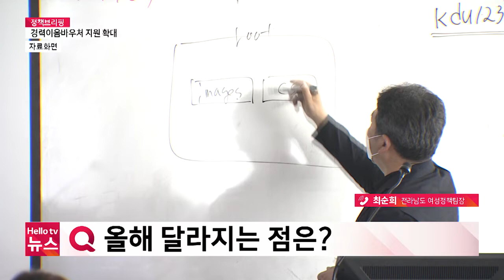[정책브리핑] 경력이음바우처 지원 확대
전라남도는 재취업에 어려움을 겪는 여성에게 경력이음바우처를 지원해오고 있는데요. 올해부터 대상 연령과 지원 금액을 확대한다고 합니다. 자세한 내용, 전라남도 여성가족정책관실 최순희 여성정책팀장 전화연결해서 이야기 나눠봤습니다.